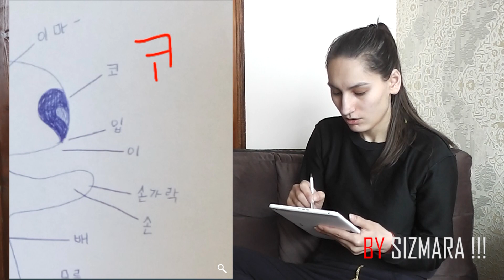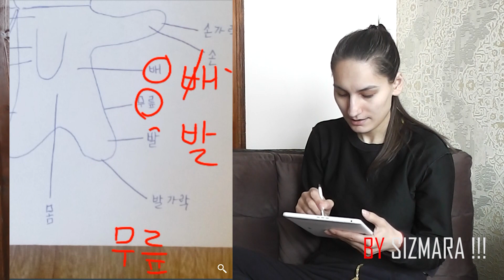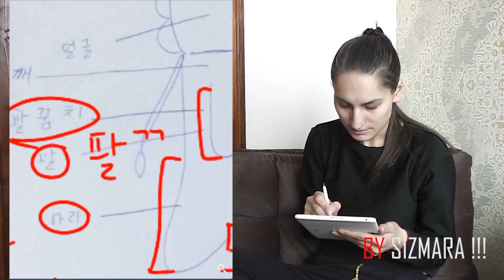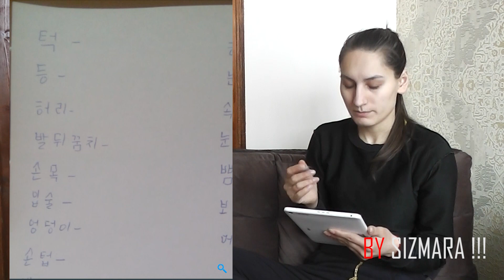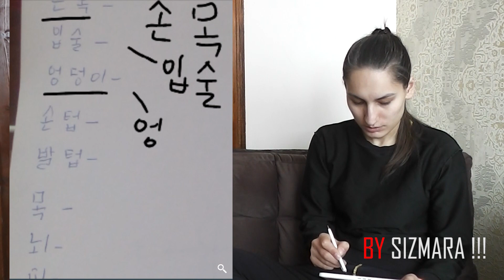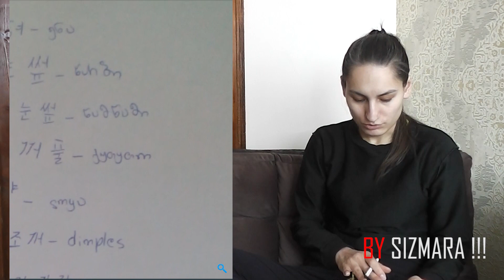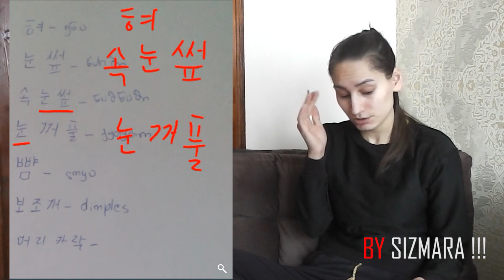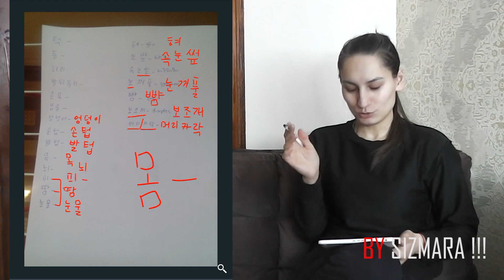sizmara's korean #12 - სხეულის ნაწილები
კითხვები, კომენტარები,შენიშვნები და ა.შ. დატოვეთ კომენტარებში... ყველას წავიკითხავ და გავითვალისწინებ !

안녕하세요 ‼️
❌ არ ვარ მასწავლებელი
✅ვარ თვითნასწავლი (ჯერ კიდევ ვსწავლობ)
‼️ვსწავლობ youtube-დან ( მხოლოს კორეელი მასწავლებლების ახსნილი გაკვეთილებით)
⬆️თუ ამ მიზეზების მიუხედავად გადაწყვეტთ, რომ ჩემი გაკვეთილებით ისწავლოთ მაქსიმალურად დაგეხმარებით👩‍🏫🇰🇷
⁉️ნებისმიერ დროს შეგიძლიათ მომწეროთ კითხვები (გაკვეთილების ირგვლივ 😉 )

‼️‼️ეს გაკვეთილები შეიქმნა/იქმნება მათთვის ვისაც სურვილი აქვს შეისწავლოს კორეული ენა თუმცა არ აქვს მასწავლებელთან სიარულის დრო ან საშუალება ‼️‼️

화이팅 ‼️‼️‼️